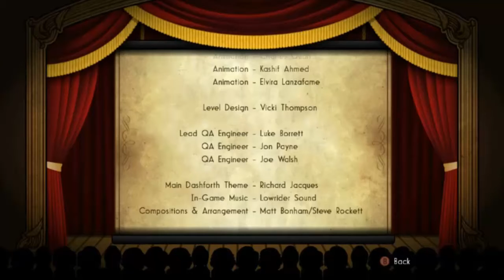Foul Play (Part 4)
Welcome to Silent Shawn Gaming where there is no commentary, just game-play. Baron Dashforth reaches the climax of the play. What will he unfold here? Will he reach the answers that he seek?